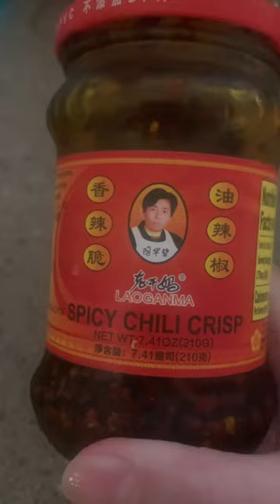Laoganma Spicy Chili Crisp review